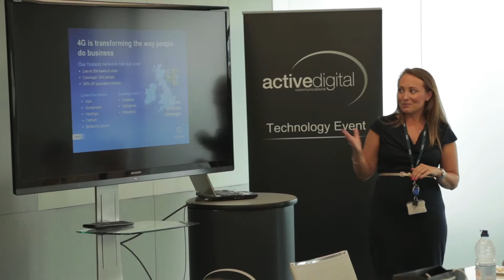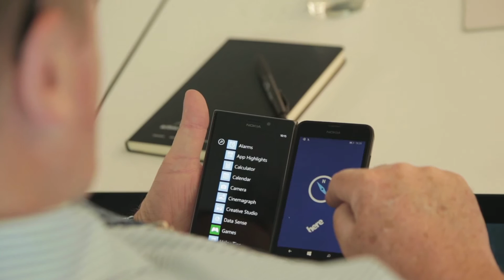Technology Event Sponsored by Nokia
Active Digital's Customer Technology event in July 2014